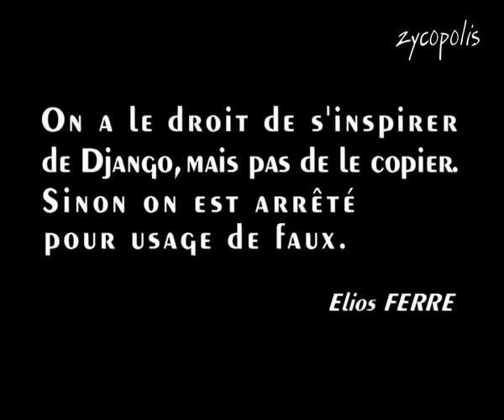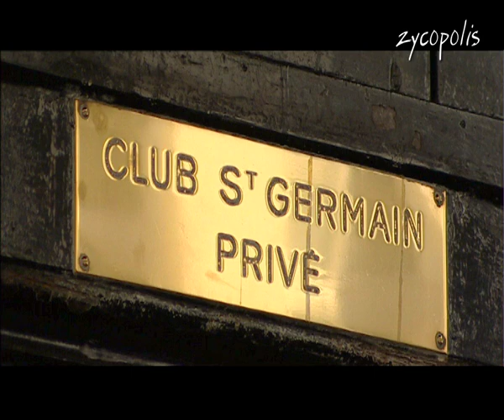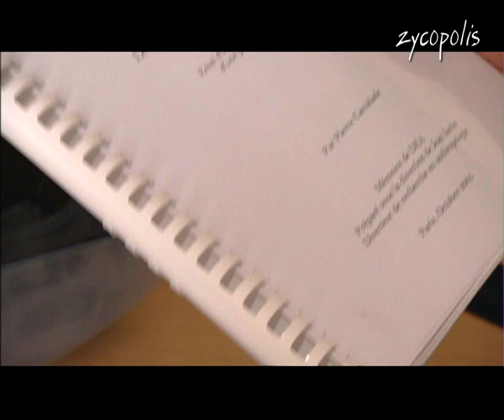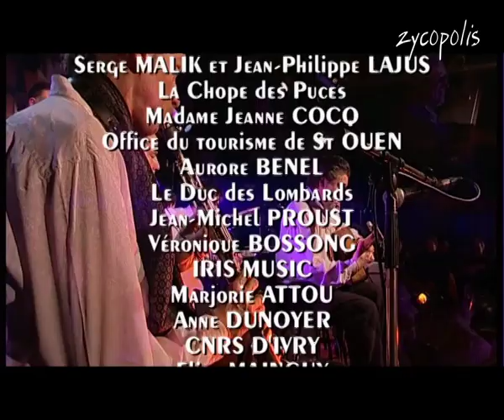Les Enfants de Django - Full FILM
Les Enfants de Django

Gypsy jazz inherited of Django Reinhardt, sometimes called Gypsy swing, is the only non-american form of jazz recognized by the people who created Jazz. A purely French Jazz, that has crossed many borders, a festive and happy music that now belongs to more than a people’s patrimony. Different generations of his most brilliant heirs shares with us their love for this music, their approach, their relationship with Django, and how they think it is evolving.
With :
Django REINHARDT
Stéphane GRAPPELLI
ROMANE
Tchavolo SCHMITT
Boulou FERRE
Patrick WILLIAMS
Christian ESCOUDÉ
Dorado SCHMITT
Didier LOCKWOOD
Florin NICULESCU
Patrick SAUSSOIS
Ninine GARCIA
Mondine GARCIA
Biréli LAGRÈNE
Elios FERRE
David REINHARDT
Babik REINHARDT
Stochelo ROSENBERG
Pierre BOUSSAGUET
SANSEVERINO
PARIS COMBO